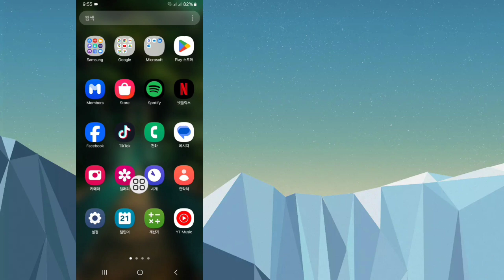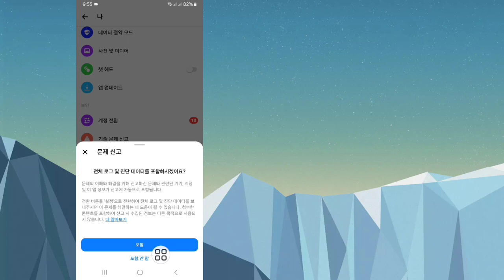메신저에서 Meta Ai 채팅을 받는 방법(신규 업데이트) | Facebook 메신저에서 Meta Ai 활성화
여기에서는 메신저에서 Meta Ai 채팅을 받는 방법(새 업데이트)을 보여 드리겠습니다. 이 비디오를 시청하고 메신저에서 Meta Ai 채팅을 얻는 방법(신규 업데이트) | Facebook 메신저에서 Meta Ai 활성화.